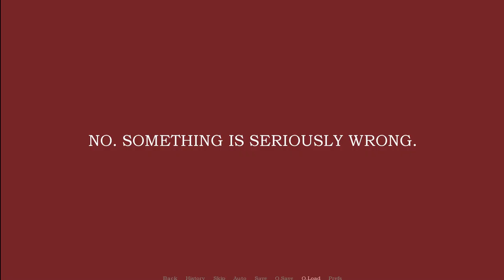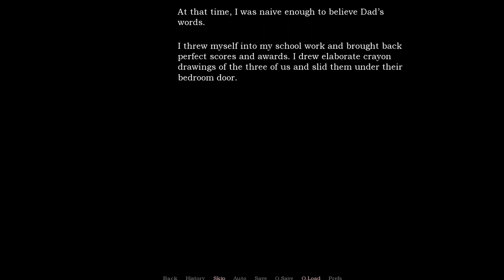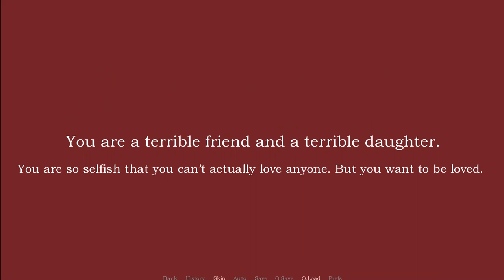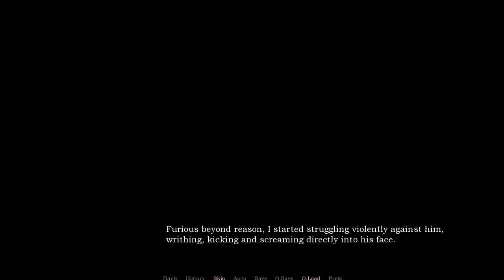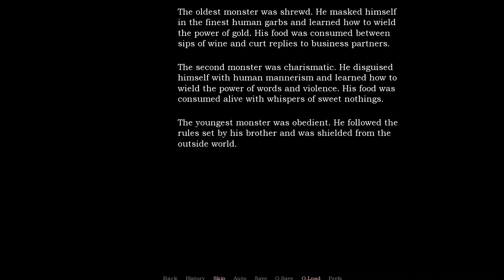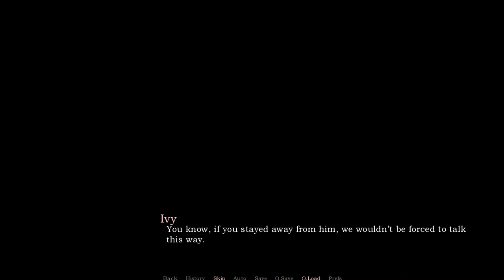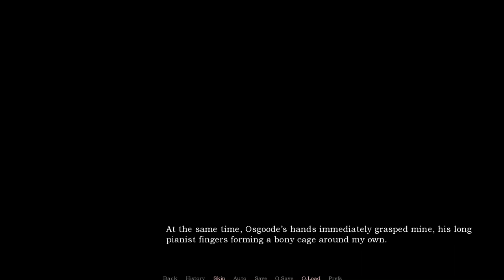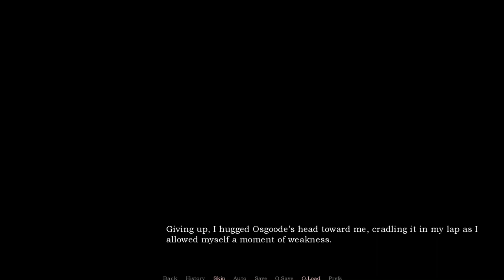ITYH: a horror otome #3